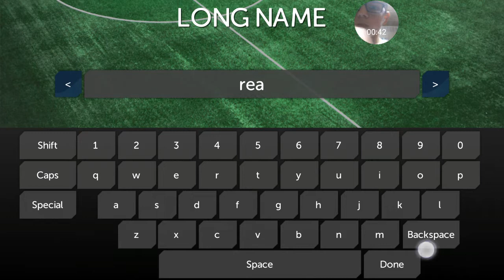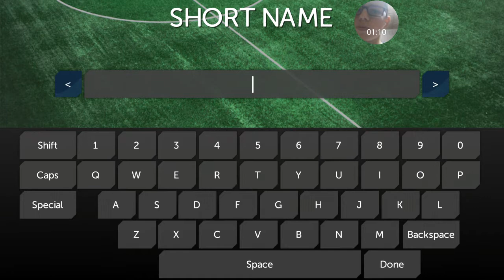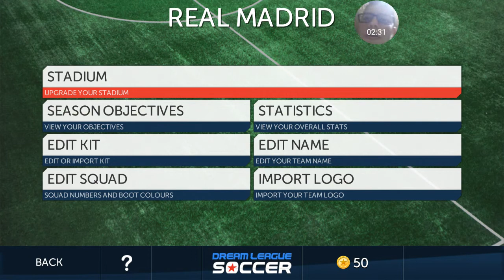Dream leage soccer ep1 we just win the first game